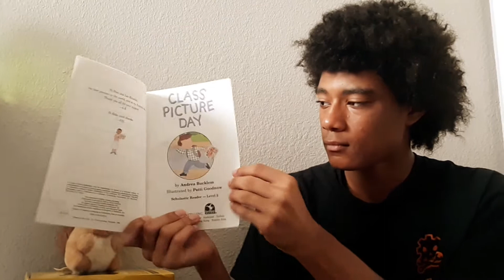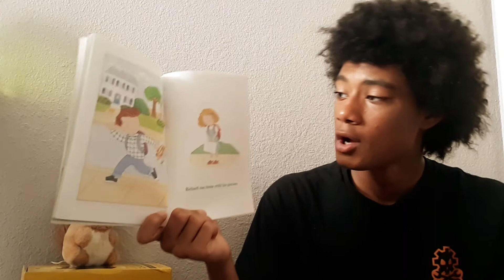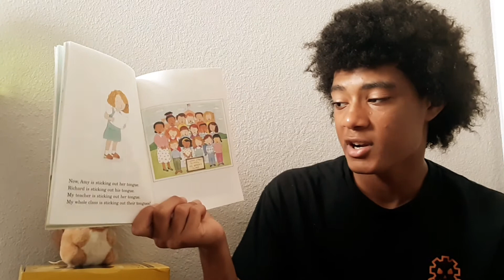Class Picture Day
Noah 133
"Class Picture Day" by Andrea Buckless, illustrated by Patti Goodnow